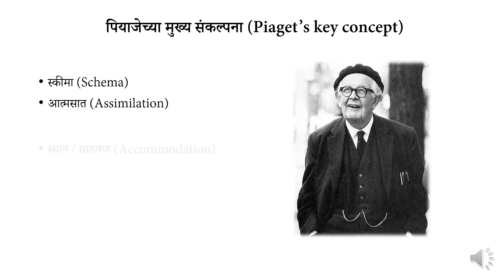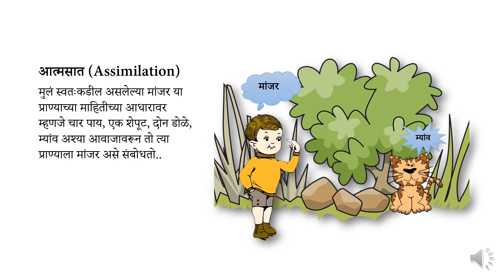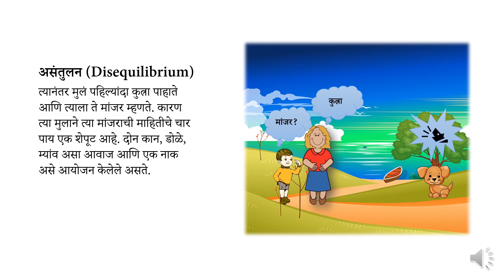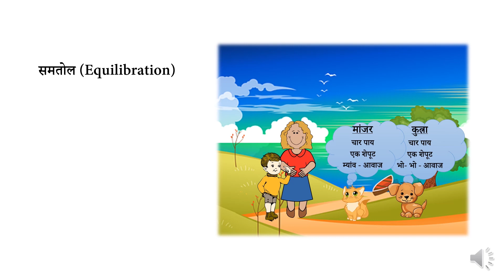Key concepts of Piaget theory | पियाजे सिद्धांताच्या मुख्य संकल्पना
या व्हिडिओ मधून जीन पियाजे यांनी मांडलेल्या सज्ञानात्मक विकासाच्या सिद्धांताच्या Schema, Assimilation, Accommodation, Equilibration या मुख्य संकल्पना पाहणार आहोत.